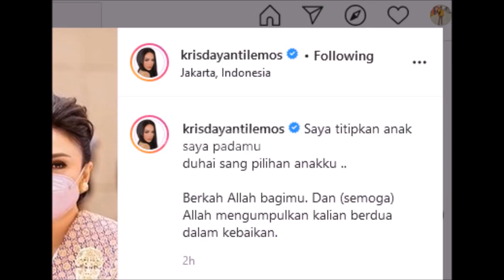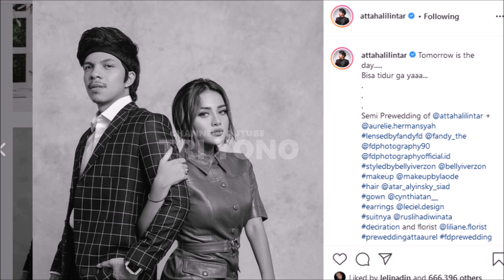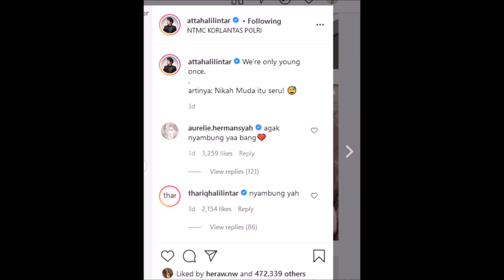Mewek! Krisdayanti Titipkan Aurel Pada Atta Halilintar, Anang Ashanty Terharu, Ada Doa Sapu Jagat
Hari ini  Lamaran Live Atta Aurel  , Calon pengantin perempuan dan sang bunda sambung ashanty alami sakit, hingga krisdayanti tiba tiba beri pernyataan mengejutkan berikut ini, simak selengkapnya hanya di tri yono, kabar dari aurel hermansyah , Atta halilintar , anang hermansyah juri indonesian idol 2021

Gosip Artis hari Ini , Berita Artis Hari Ini , Gosip Terbaru , Hot News , Breaking News , Cumicam , Trending , Insert Hari Ini , Insert 14 Maret 2021, Insert 15 Maret 2021, Intens Investigasi, indosiar,